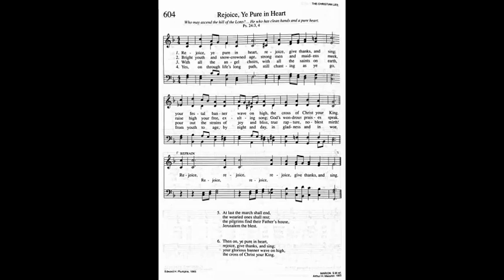604. Rejoice, Ye Pure in Heart (Marion Tune), Trinity Hymnal